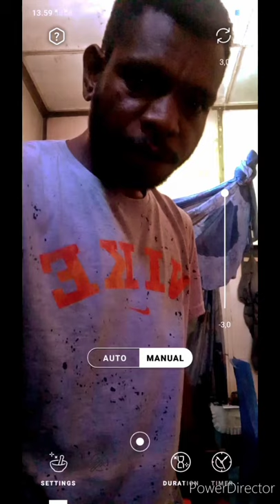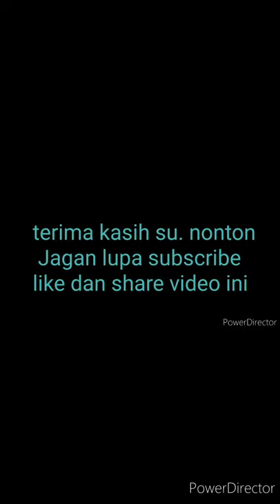Tips membuat Light painting. Foto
Di buat di saukorem .
Tujuan membuat tips ini untuk membantu mereka yg ingin berkarir dalam bidang fotografi